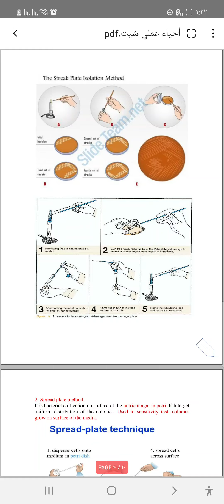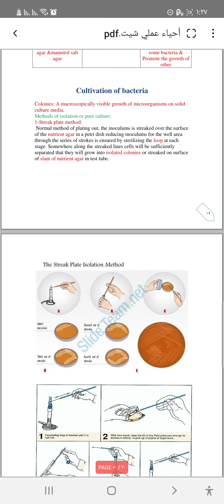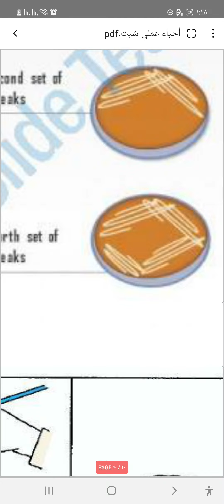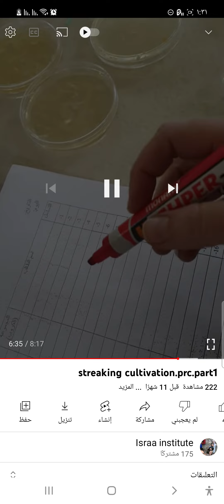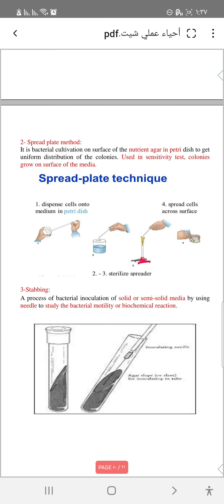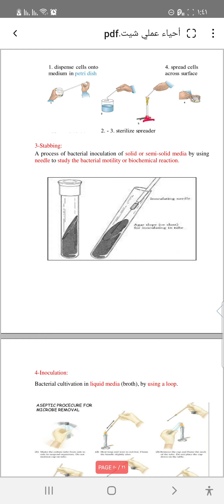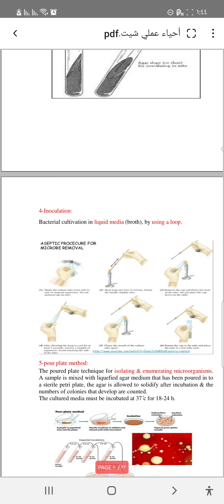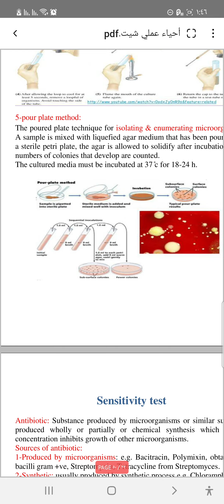محاضرة الcultivation كاملة